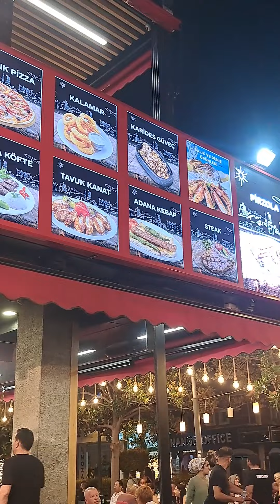best kebab in Antalya old bazzar